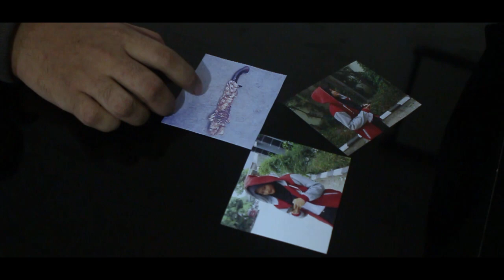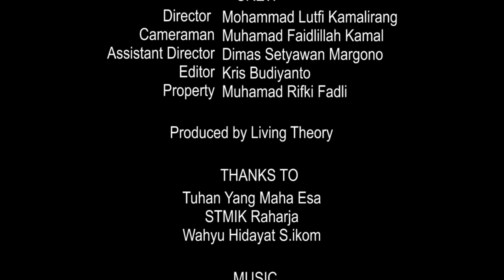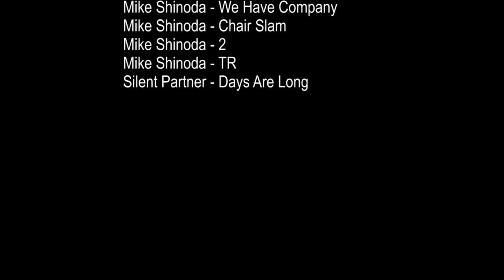ANJANI - Short Movie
Film Anjani dibuat oleh Living Theory, Film Anjani yang bercerita tentang seorang gadis meminta tolong kepada sahabatnya yg bernama anjani untuk mengantarkan sebuah pusaka kepada seseorang yang bisa menjaga pusaka teresebut.